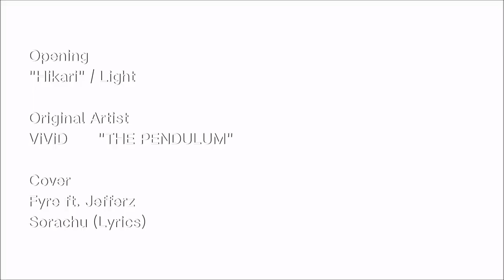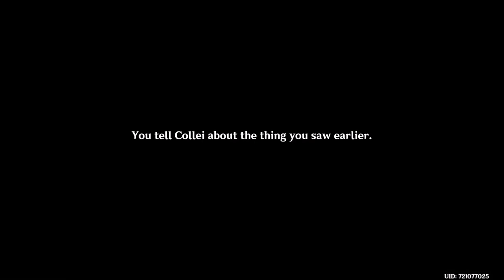Genshin Impact (Season 6) Ep1: Forest Rangers [Sumeru Archon Quest]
Aether and Paimon finally arrived at Sumeru but something caused our Traveler to faint almost immediately.